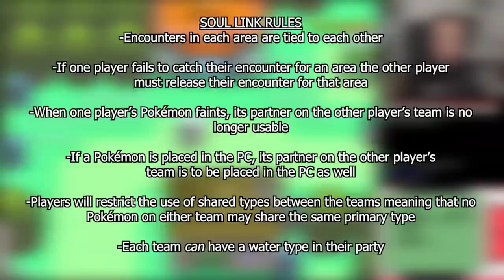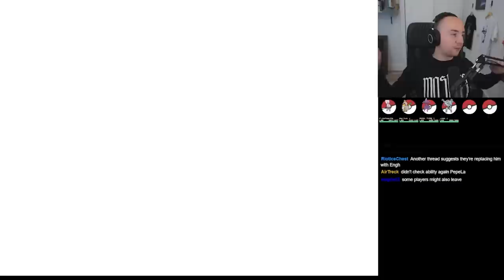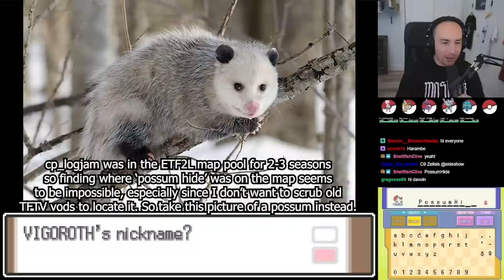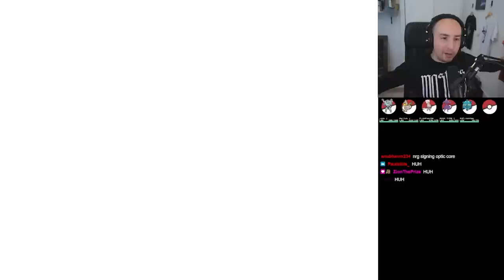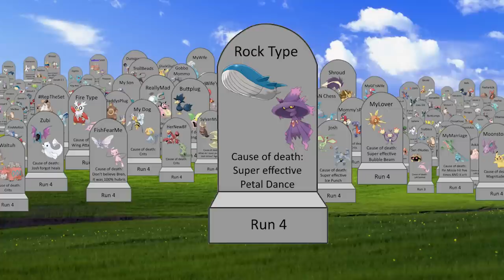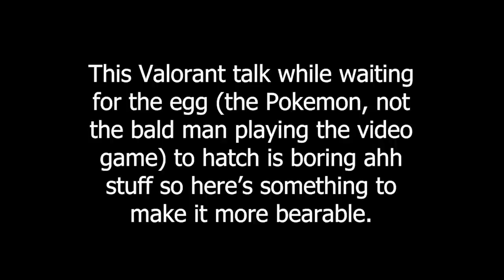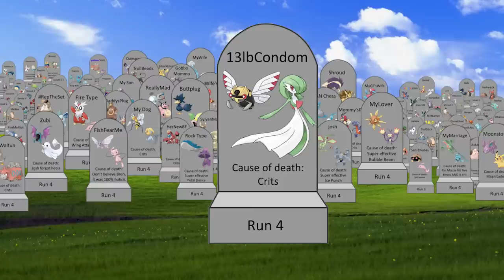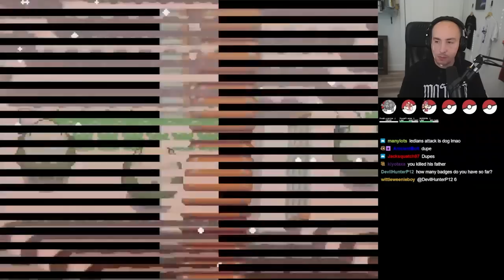CAN WE GET MUCH DUMBER? - Pokemon Platinum Soul-Link Nuzlocke with Bren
The famed Platinum Soul-Link Nuzlocke returns for part ten.

Catch them without the boring parts, edited by louster200, right here.